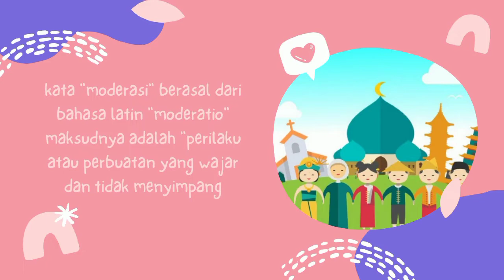MODERASI BERAGAMA (VIDEO KKM-DR 2021/2022 UIN MALANG MENGABDI)